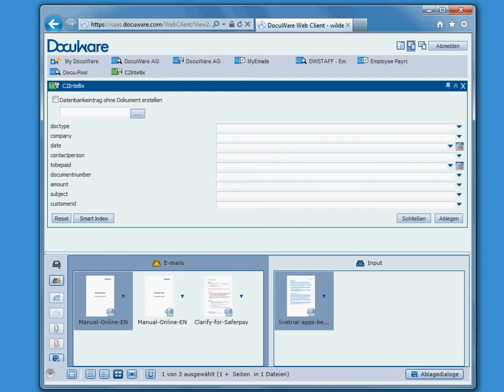Nicht alle Dialoge zu Favoriten machen